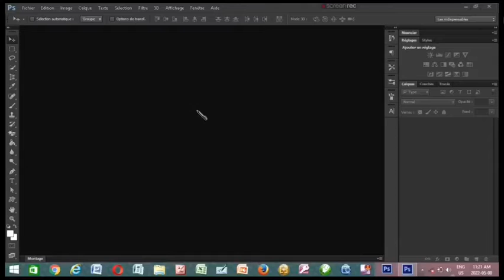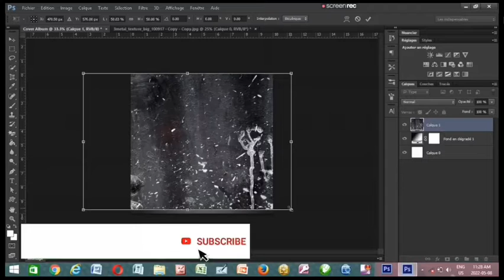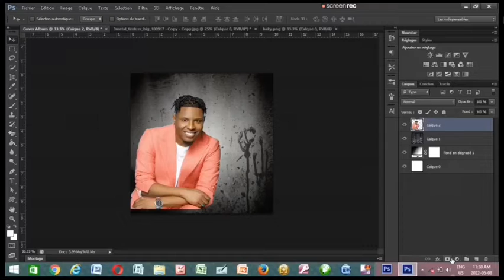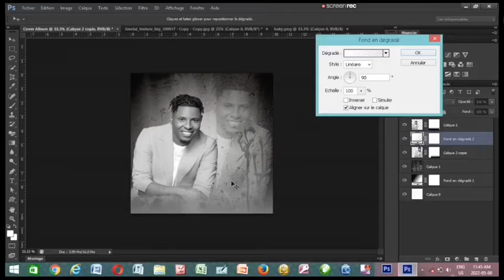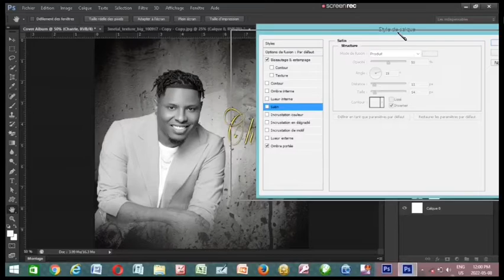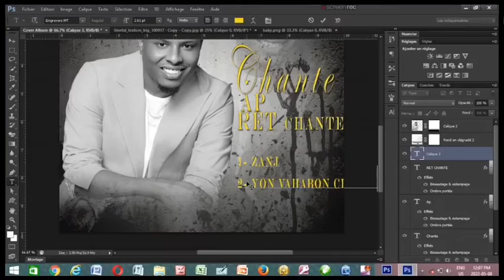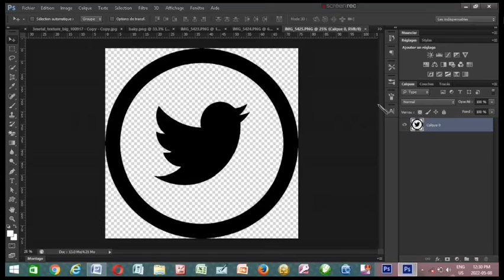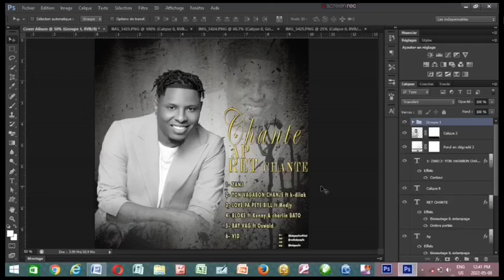COMMENT FAIRE UN COVER ALBUM DANS PHOTOSHOP ?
Salut, Dans cette vidéo je vais vous apprendre comment faire un album cover dans Photoshop.